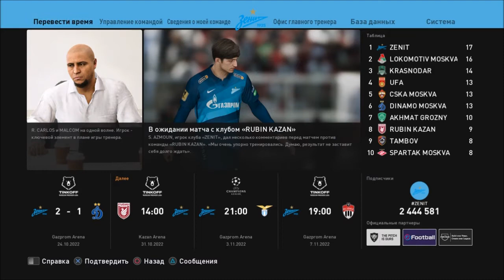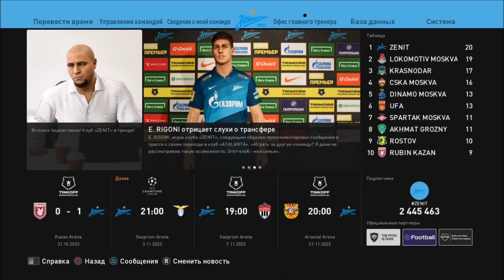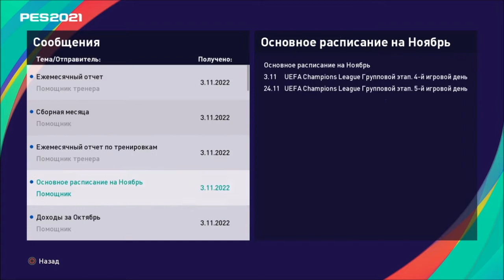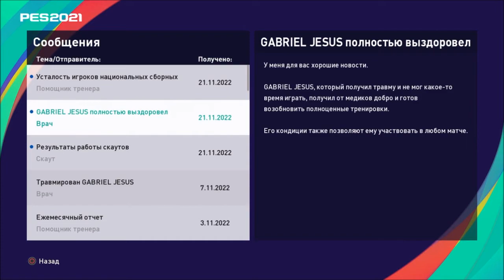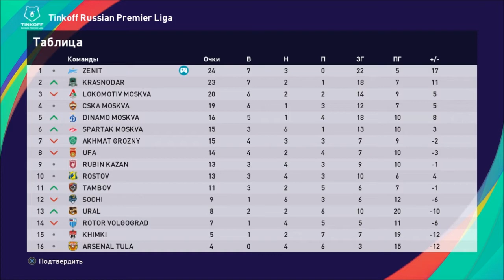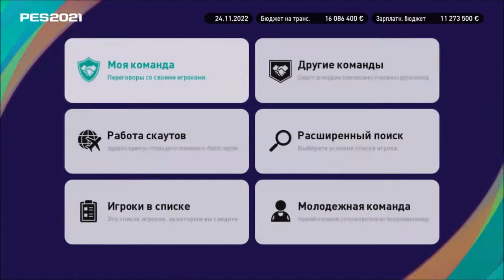КАРЬЕРА ЗА ЗЕНИТ #37 l PES 2021